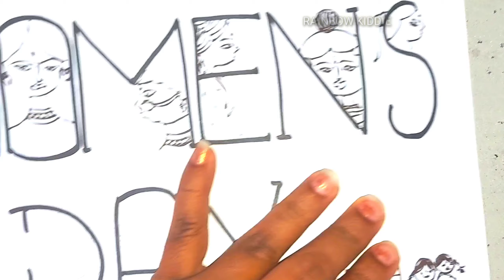WOMENS DAY DRAWING FROM THE WORD WOMEN 😳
HOW TO TURN WORD WOMEN INTO WOMENSDAY DRAWING POSTER